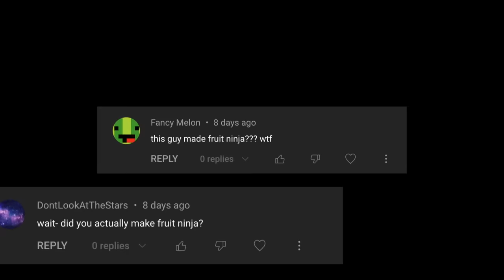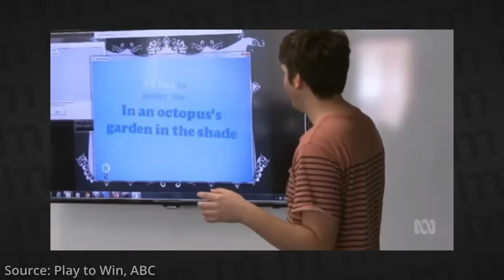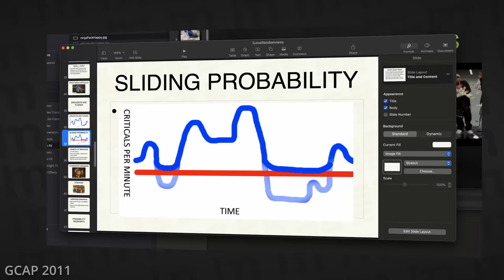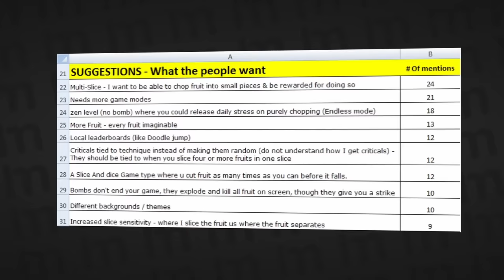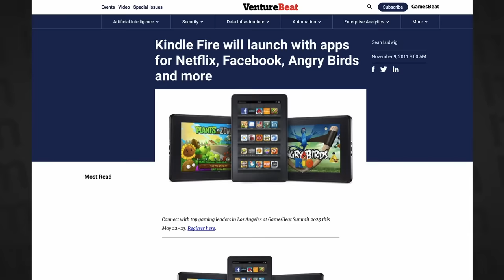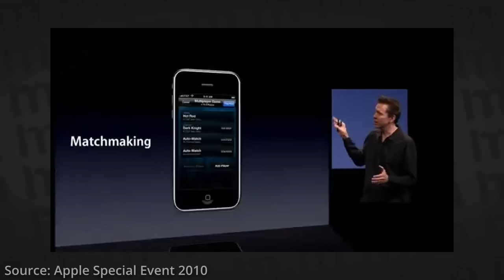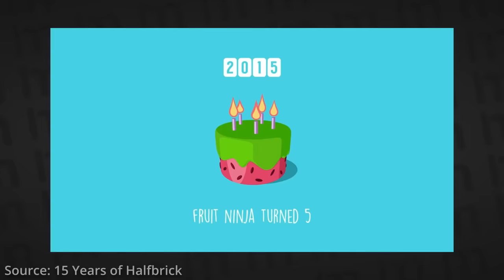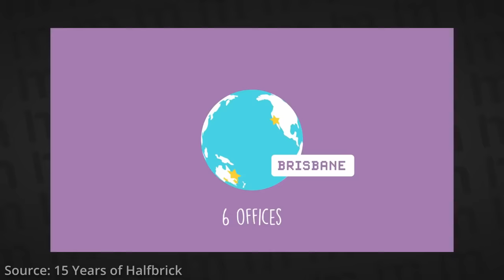How I designed Fruit Ninja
Yes, I really did design Fruit Ninja. Gather round and let me tell you the story.

Intro: 0:00
Prototyping Fruit Ninja: 1:58
Fruit Ninja Production: 5:02
Marketing: 9:57
Release: 10:51
Updating: 12:11
Multiplayer: 16:00
Arcade Mode: 16:40
Neuroscience: 18:15
Burnout: 18:39
Prettygreat: 20:44
Legacy: 21:25
Outro + Jetpack?: 22:08